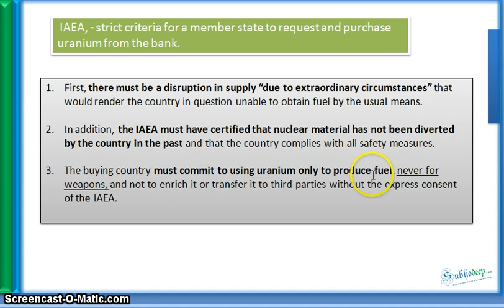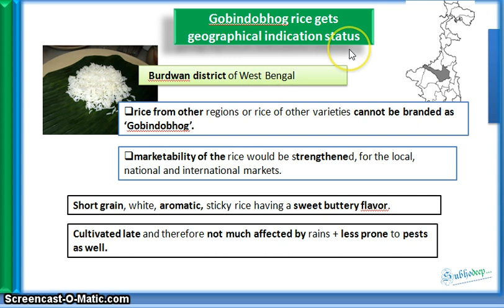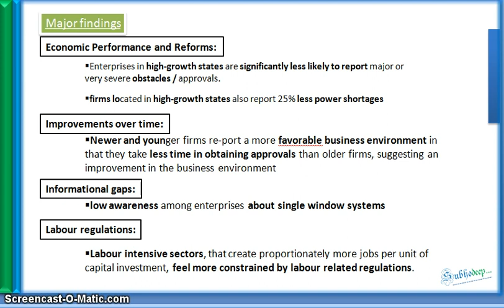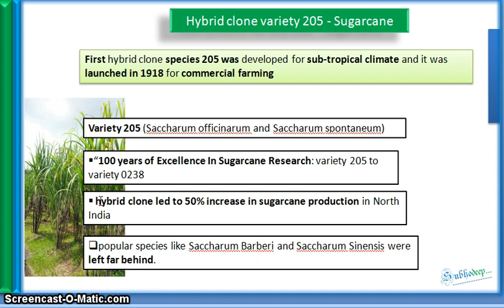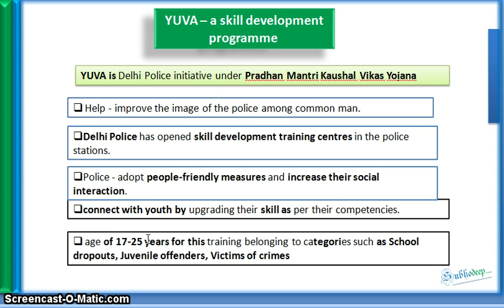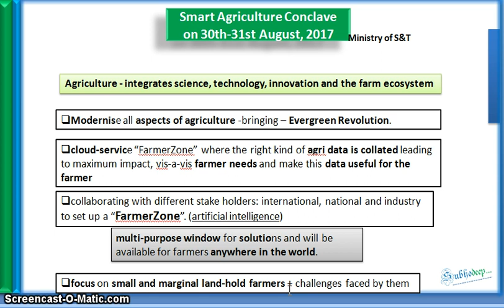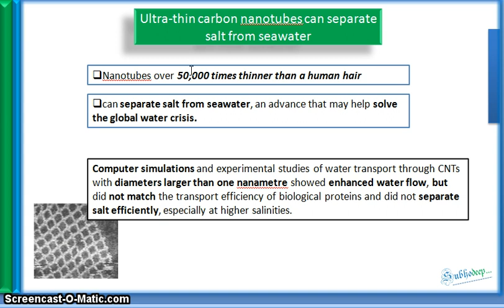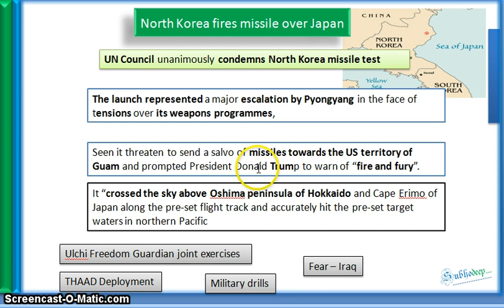30th August Prelims News (The Hindu, PIB , Indian Express) (ENGLISH)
Hello friends,

Note: The name of channel has been changed from meraafsarbetwa to my name. Thank you!